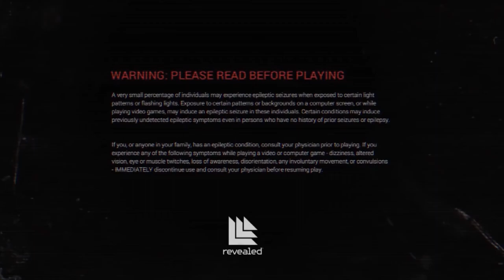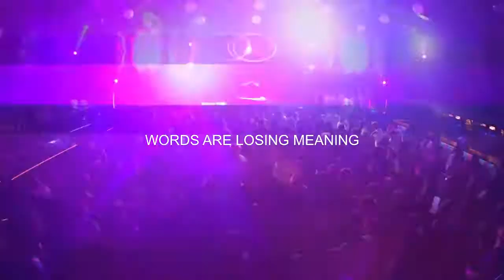Home Maddix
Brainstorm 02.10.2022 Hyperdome